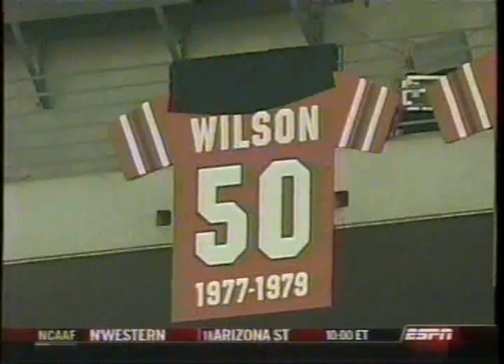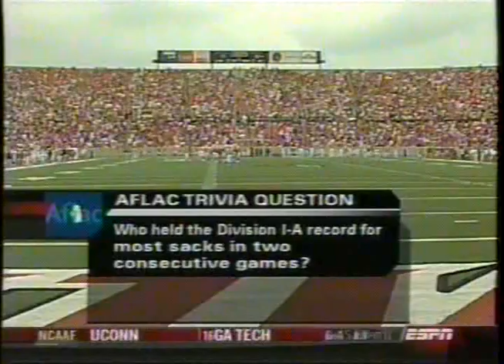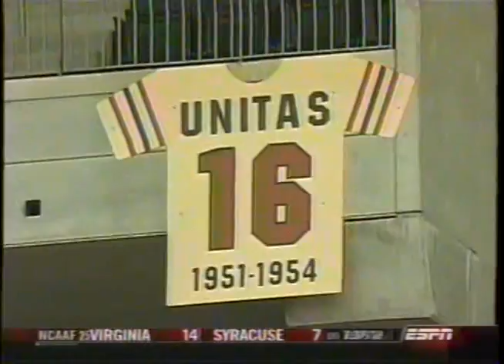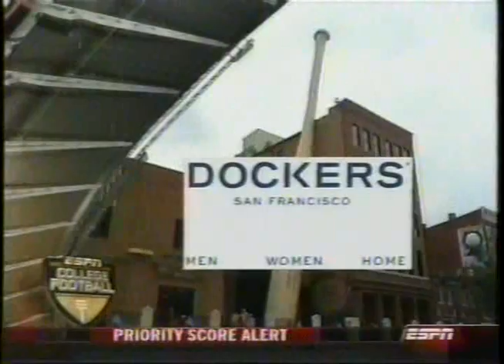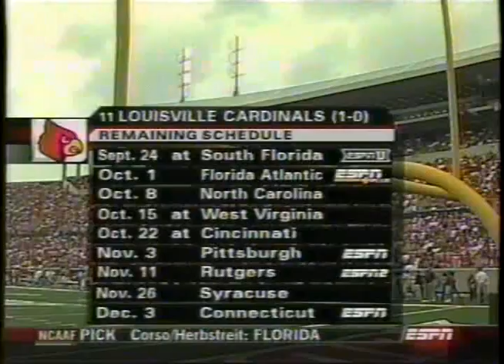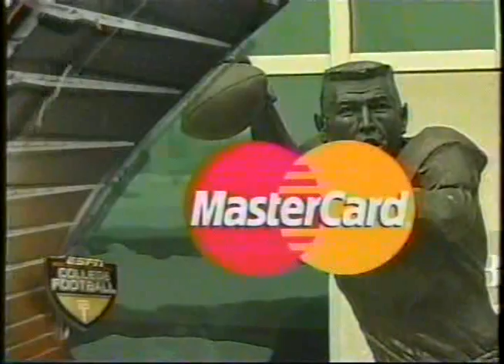Louisville vs Oregon St Football 9/17/05 FULL GAME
Louisville - 63
Oregon St - 27